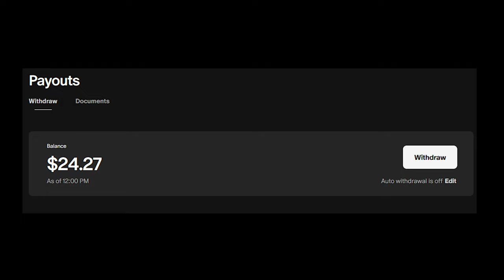Real Life Talk and channel updates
One of the hardest things about chronic illness is trying to find a way to keep moving forward with your life without running you into the ground. This channel has played a critical role in that balance for me, but things are changing a bit around here, and it's time to let you all in on that.